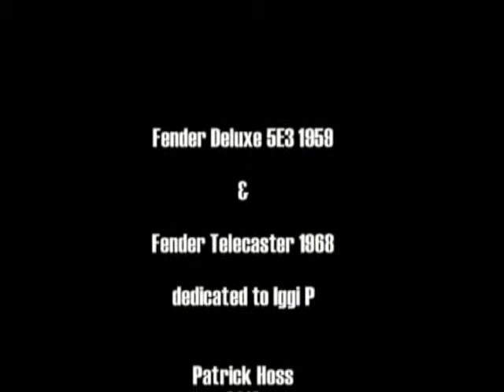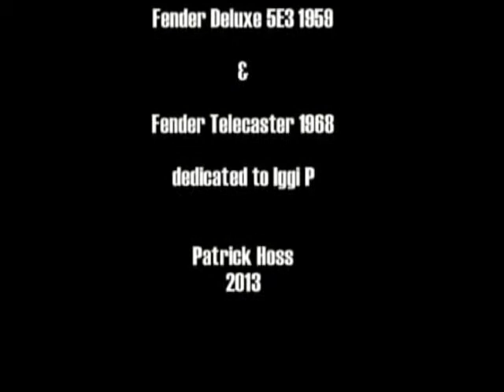Fender Tweed Deluxe 5E3 1959